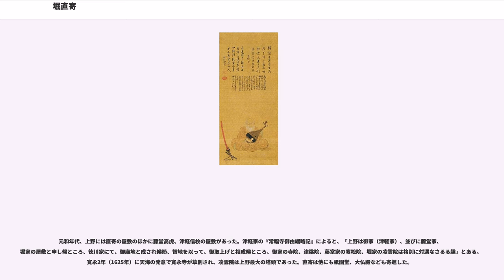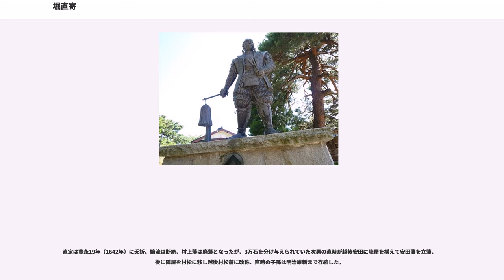堀直寄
堀 直寄（ほり なおより）は、安土桃山時代から江戸時代初期の武将、大名。越後坂戸藩、信濃飯山藩、越後長岡藩、越後村上藩主。堀直政の次男（または三男）。兄に直清、弟に直之、直重ら。正室は長沢松平家出身の松平近清の娘。子に直次、直時、娘（池田長常正室）、娘（岡部行隆正室）。官位は従五位下丹後守。

天正5年（1577年）、堀直政の次男（または三男）として誕生。

天正18年（1590年）、従叔父の堀秀政が死去し、又従弟で秀政の嫡男・秀治が幼かったため、家督相続が遅々として進まなかった。家老だった父・直政は直寄を使者として豊臣秀吉に直訴した。「先臣秀政、軍に死し候えば、その子秀治、幼年なりと申せ、よろしく嗣と為し給ふべし、若し立つことを得ざらんには、これ使臣の罪なり」と口上したが、直寄はこの時13歳であった。秀吉は秀治の相続を認め、直寄を自らの小姓にし、従五位下丹後守に叙任された。

慶長3年（1598年）、堀家が越前北ノ庄城から越後春日山城へ転封となる。直寄は「老齢の父を助けるため3年の暇を賜りたい」と秀吉に直訴、これに感心した秀吉は「丹後守（直寄）は器量あるものなり、父兄と共に国政を聞くべし」と了承し、越後魚沼郡坂戸城2万石を与えられた（坂戸藩）。

秀吉の死後、会津では上杉景勝が不穏な動きをしており、直政は徳川家康に情勢を報告した。家康が上杉討伐を決めると、堀家にも「津川口より会津へ攻め入るべし」との指示が来る。一族の合議の際、直寄は太閤殿下への御恩に報いるべきと上杉・石田三成と組むことを主張したが、堀氏は東軍方に就いた。

慶長5年（1600年）8月1日、越後国内で上杉遺民一揆が勃発する。一揆勢により下倉城が陥落し城主の小倉政熙が討ち死にした。直寄は下倉城に攻撃を加えて翌日に奪還し、戦後に家康、秀忠父子から感状を授与されている。9月1日、家康より書状が来る。石田三成らが美濃の大垣に集結しているので、自分はそちらへ出馬する。会津の上杉景勝が坂戸方面へ侵攻するようなら、真田信幸、本多康重、平岩親吉、牧野康成に援兵を出すよう命じてあるから、これら諸将と協力して城を堅守するように、というものであった。

9月8日、直寄は父直政、兄直清と共に三条城から津川に向けて兵を出した。津川に向かう途中、会津の兵3000余人とともに一揆の兵が高所に登り、三段に構え、深田を前にして備えていた。これを見て直寄は家臣に「敵が深田を前にし高所にて備えているので、戦っても必ず敗北する、密かに脇道より敵の横合いから攻めて切り崩さば、勝利はこちらにある」として、身近な兵10人ほどで崖陰に廻り敵の右の傍より迫り、鉄砲を撃ちかけ敵を切り崩し、これを平定した。

慶長7年（1602年）、主君・秀治の弟で越後蔵王堂城主・堀親良は、直政と不和になり国政を顧みない兄・秀治にも不満があり出奔。親良は甥で秀治の次男・鶴千代を自分の養子として蔵王堂城主にした。直寄は鶴千代を補佐し、鶴千代が早世して蔵王堂藩が廃藩になると、坂戸と蔵王堂を兼務し5万石を領有した。蔵王堂城は長尾為景の弟・為重が築城した城だったが、信濃川の側で年々浸食が進んでいたので、上流の大島庄平潟原に築城の計画を立てる。この地が長岡と呼ばれるようになる。

語源には、神田表町千手の地が遠くから長い丘のように見えるから（『長岡市史』）、長岡京に似ているから（『越後往古城主付』）、御館の乱の頃にこの地を領した長岡縫殿介（ぬいのすけ）にちなんだから（『越後治乱記』）、など諸説ある。長岡が文書に出てくるのは慶長10年（1605年）に蔵王堂渡し守与助に、長岡渡しに場所を変更する、今まで通りの給米で雇う旨の文書が、鶴千代の老臣・堀甲斐守から出された時である。これ以後、長岡の名が文書に多く出てくる。

慶長13年（1608年）、父が死去した後、兄・直清が家督を継いだのを不満に思い対立する。慶長15年（1610年）、直清が僧侶を殺害した事件を徳川家康に訴えたため、直清と越後高田藩主で秀治の嫡男・堀忠俊は改易され、自身も1万石減封された（越後福嶋騒動）。これは、秀治と親良、直清と直寄の兄弟相克が引き金になり、家康に堀家除封の口実を与えてしまったのである。直寄は信濃飯山藩4万石に転封され、長岡築城は中断。新たに高田藩主となった松平忠輝の家臣・山田勝重が蔵王堂城主になるが、高田城築城のため、任地を顧みる暇はなかったようである。

飯山藩4万石を領してからは、駿府に...